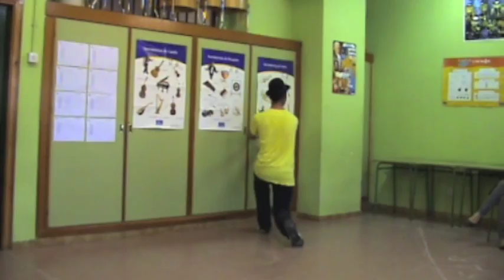Rata, ratita, ratón. Versión del cuento "El pequeño conejo blanco". CEIP Andrés Segovia (Móstoles)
Rata, ratita, ratón es una versión del conocido cuento popular portugués "El pequeño conejo blanco" adaptado, narrado y escenificado por el profesor Jorge Romera y representado con motivo del Día del Libro en el Colegio Público Andrés Segovia de Móstoles. Cuenta con el acompañamiento al piano de otro profesor del centro, Jorge Escavias.